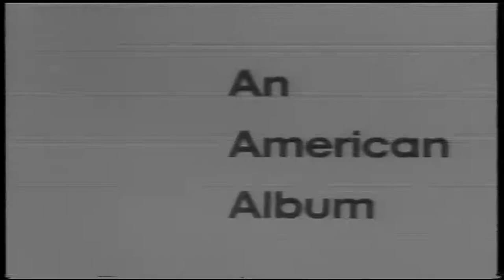1976 - Proof Real People Make The Best TV Ads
In 1976, I came up with this wild idea for a TV commercial series sponsored by the oil company Mobil  and sold the idea of 3 minute commercials to them by connecting Imagination with their business (which over years I came to believe was an accurate description of what they did). Alberto a gas station owner was one of the people I chose to film–documentary style of course. The commercials ran in prime time on TV specials that Mobil sponsored.